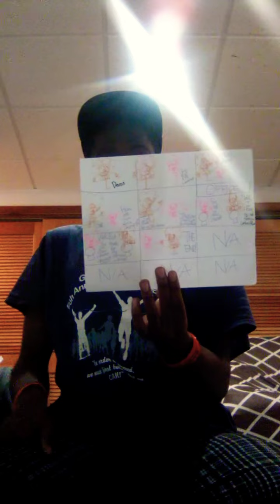The Interboro Cartoon Project Interview with Miss Anne and Devon Lawrence!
Hello guys! I was about to get a job interview cartoon with Miss Anne and she wears a interview suit on and I was wearing suit and tie and being ready for my job interview to talk about New Interboro Cartoon Projects and being learning new things and doing Custodial and Yoga.